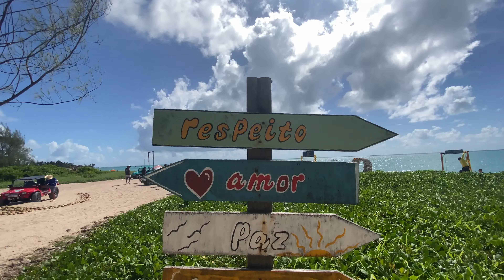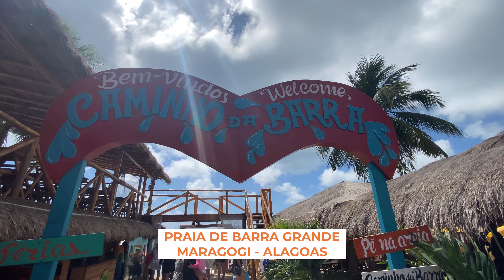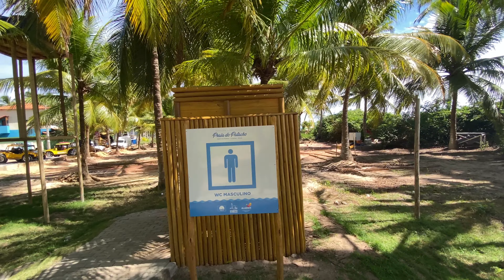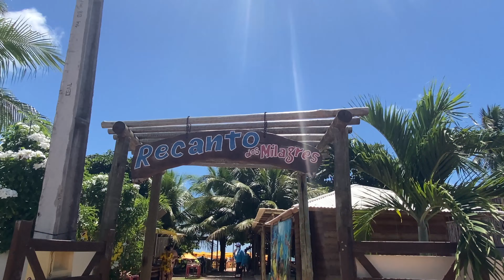MARAGOGI Alagoas - Passeio com preços, melhores praias, onde se hospedar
Maragogi é uma cidade pequena ao norte de Maceió, com praias incríveis, água do mar quentinha e de uma cor sem igual.
Não é à toa que é chamada de Caribe Brasileiro!

A Região faz parte da Costa dos Corais de Alagoas, que é uma das maiores do mundo.

Nesse vídeo te mostramos Maragogi e sua praia urbana, a praia de Barra Grande, praia de Burgalhau, praia de Barra Grande, praia de Antunes, Praia de Xaréu, praia do Patacho, praia de São Miguel dos Milagres e praia do Riacho. Tem passeio pelas piscinas naturais de Barra Grande, bar molhado, passeio de buggy, dica de hospedagem em Maragogi, dica de restaurante e café... São diversos passeios. Tudo com preços!

Decidimos nos hospedar em Maragogi e passamos dois dias por lá.
Como alugamos um carro, conseguimos conhecer a praia do Patacho e São Miguel dos Milagres em nosso retorno a Maceió. A Rota Ecológica dos Milagres é maravilhosa.

Se for conhecer a praia do Patacho, passe pelo túnel verde. É um caminho imperdível.

Até a capela dos Milagres conseguimos conhecer. Realmente, Alagoas é um paraíso!

⏱ Conteúdo do Vídeo:
00:40 - Passeio pelas piscinas naturais de Barra Grande
03:06 - Maragogi e praia urbana
06:14 - Café em Maragogi
08:12 - Passeio de Buggy
08:45 - Praia de Burgalhau
09:40 - Praia de Barra Grande
10:34 - Praia de Antunes
12:15 - Praia de Xaréu
14:13 - Restaurante do Xaréu
15:25 - Pousada em Maragogi
16:34 - Praia do Patacho
17:45 - Praia de São Miguel dos Milagres
19:03 - Praia do Riacho
19:28 - Capela dos Milagres

► ENTRE PARA A COMUNIDADE MAPA DAS MILHAS

► ONDE NOS ENCONTRAR?